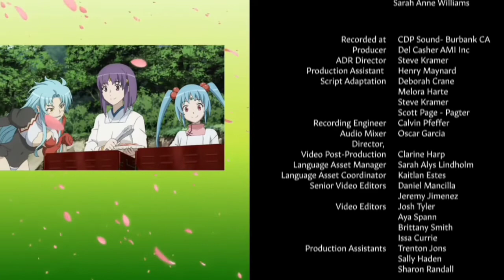Backyard Dorm Barbecue English Dubbed HD EP29